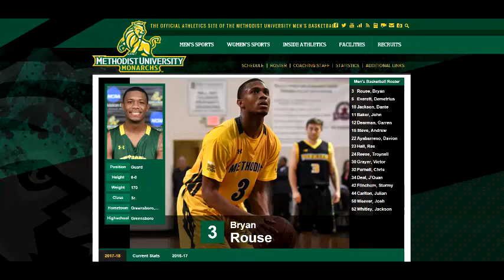Bryan Rouse, 2017-2018 Away Game Senior Highlights (MU)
Check out Bryan and the Methodist Monarchs invade enemy territory.